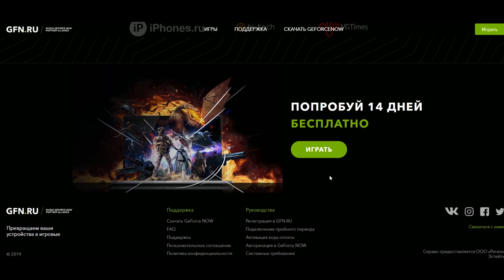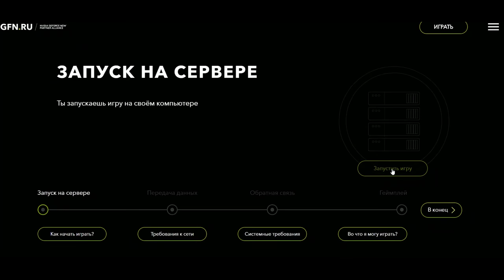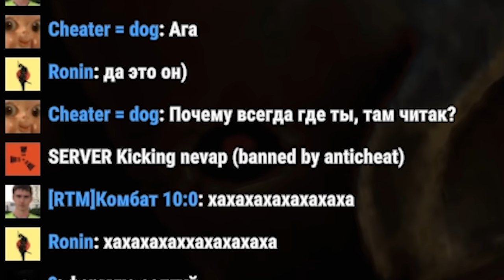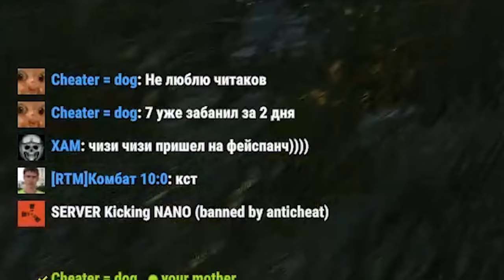Отомстил РЕЙДОМ клану КИТАЙСКИХ ЧИТАКОВ 2. Отряд неуловимых - возвращение. CheZee Раст / RUST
Для тех, кто хочет поддержать меня и наш канал:
Тут возможно все:
Для тех, кто хочет со мной пообщаться:
МОЙ ПК

Видеокарта: ASUS GTX 1060 6 gb.
Материнская плата: MSI Z270 Gaming M7
SSD M2: 240 gb.
Процессор: intel core i7-7700K
Питание: 650w
ОЗУ: 16 gb 2400. BALLASTIX SPORT gaming memory
Мышь: Logitech G102.
Наушники: HyperX Cloud Core.
Клавиатура: Saber DEXP
Микрофон: Samson C01u Pro.
ВНИМАНИЕ
ВАЖНО
Удачи ребятки!

1. Костик Б 60 000
2. SBC - 25 452
3. Любитель Лоли - 19 400
4.Возможно -  9192
5.HeиЗвеСтныJ - 5000
6. Real - 3100.
7. Иван Намба Ван - 3000
7. Джон Хоккинс - 3000.
8. alimpus или же Максим сергиенко - 2500.
9. Emsa - 2350.
10. СОВЕСТЬ_WoT 1350.